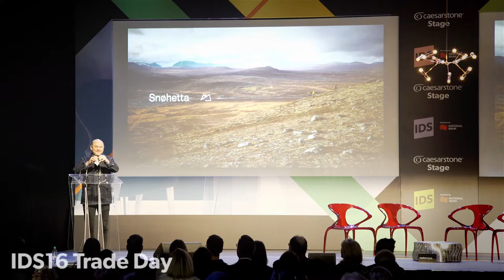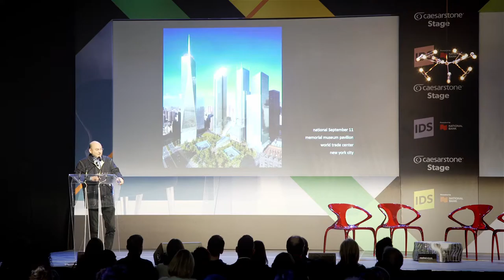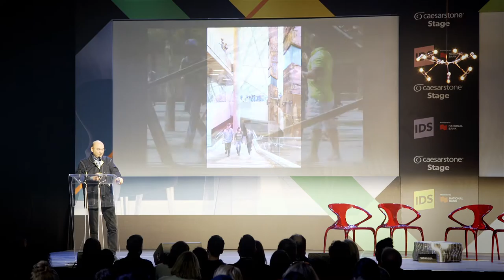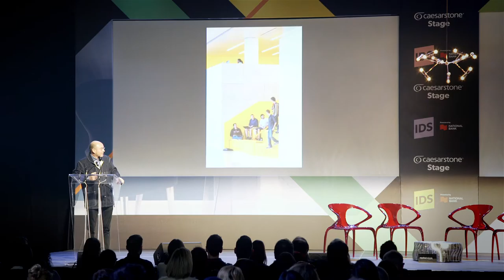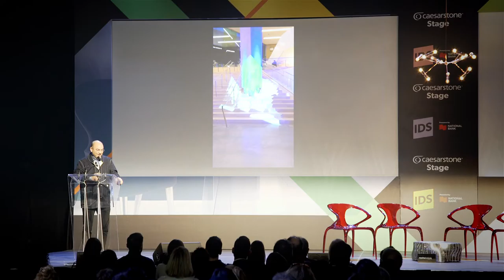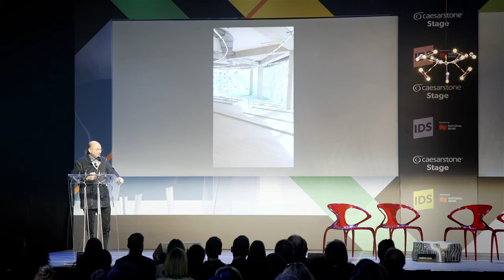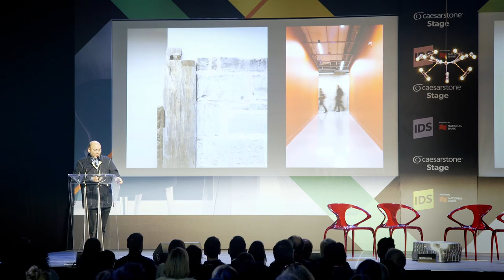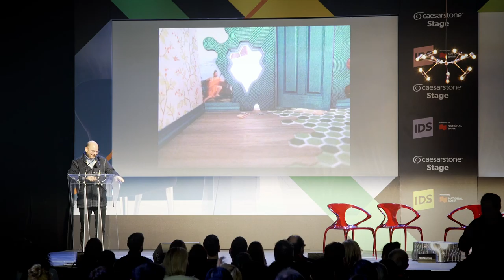IDS Talks Craig Dykers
Craig Dykers of Snohetta took the Caesarstone Stage for an AZURE Trade Talk during  IDS16 and shared his career path. Craig Dykers was presented by the Royal Norwegian Embassy.